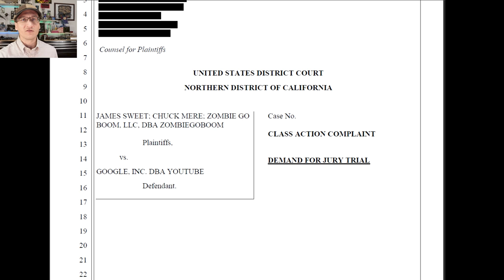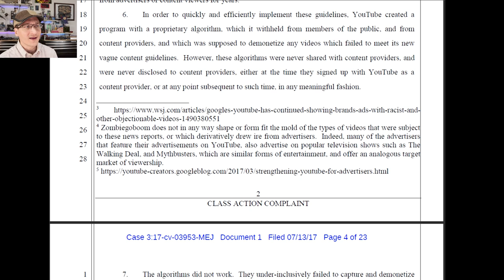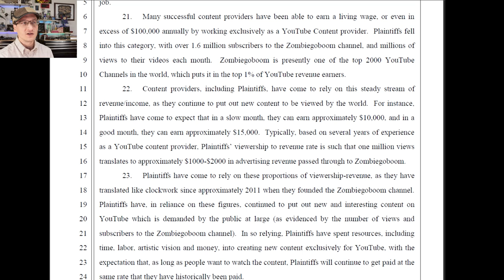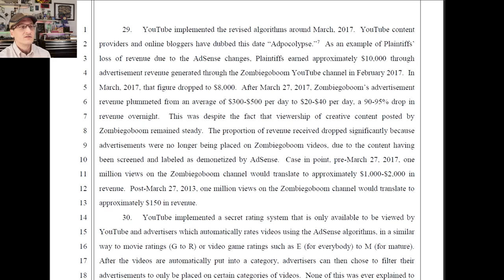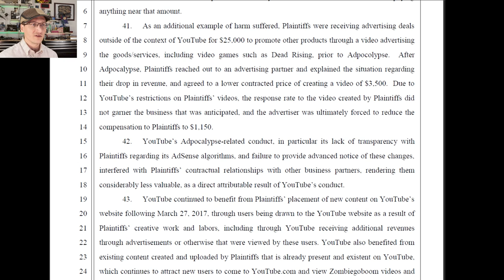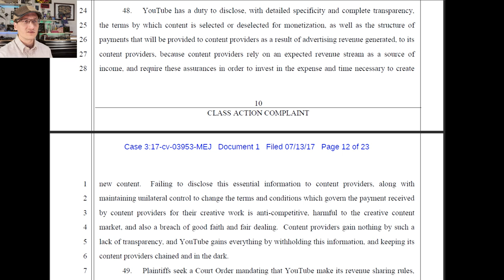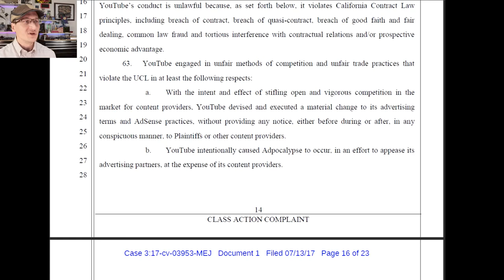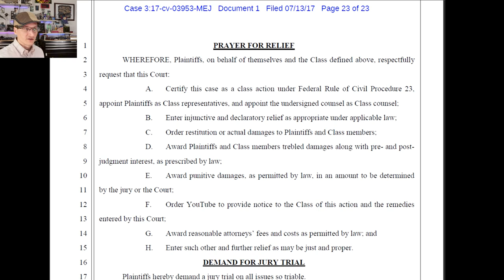The Adpocalypse Lawsuit - ZombieGoBoom files against Youtube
Let's discuss their claims.

August's video supporter - $500 - Thank you!
NUSensei - "Basics of Copyright for Youtuber Creators" - Coming Soon!

$50+ Supporters! Thank you!
Joshua Meinzinger, Baxorn, John Cripps, Nate Beck, John Steel, Westin Lohne, Lydia Collinson

$5+ Supporters! Thank you!